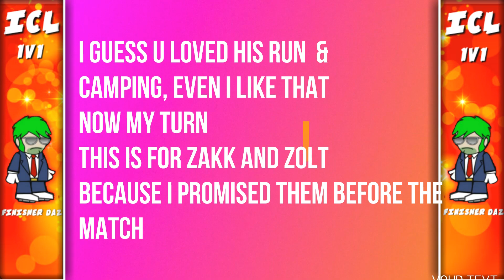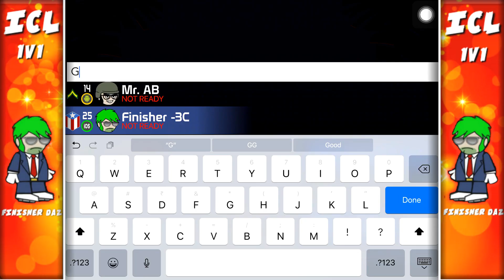FINISHER VS BRUCE / ICL 2018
GG Bruce